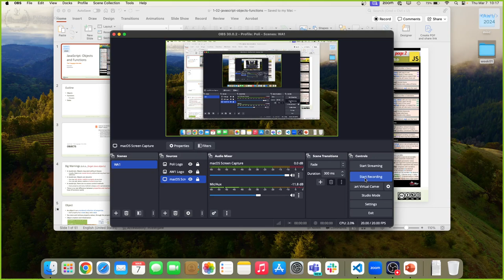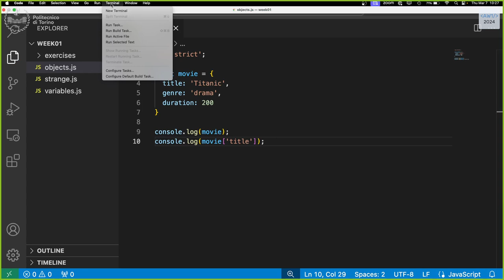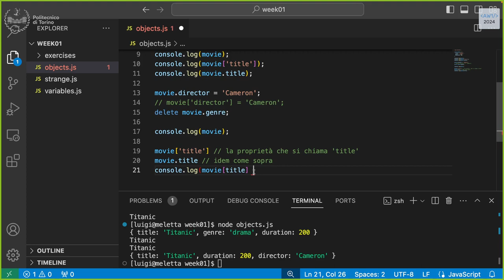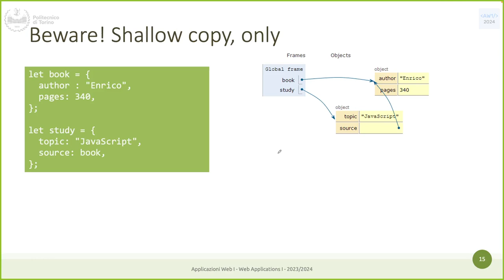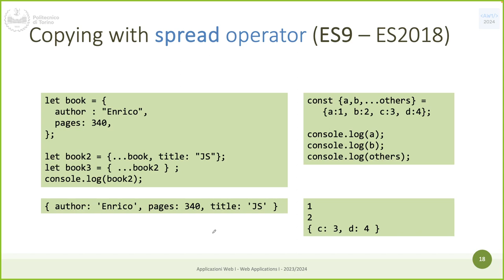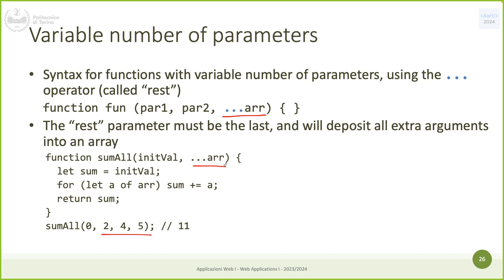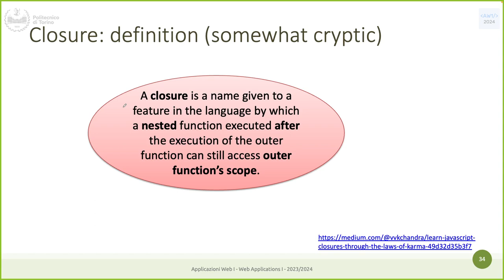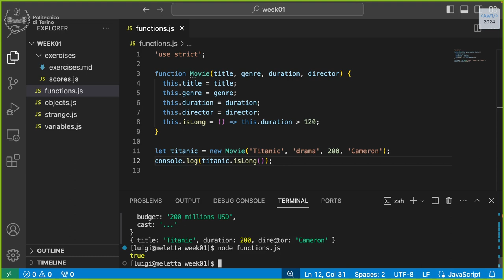AW1-2024-L04: Oggetti e funzioni in JavaScript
Lezione 04, data 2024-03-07: Oggetti e funzioni in JavaScript.